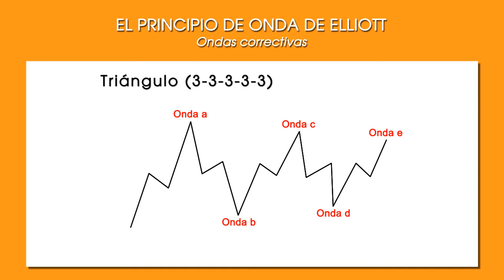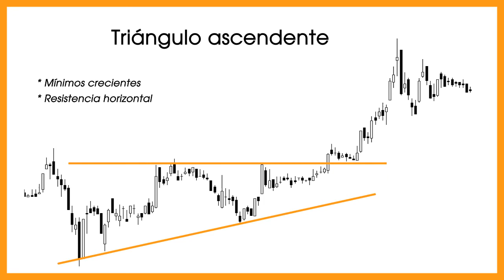El principio de Onda de Elliott -- Ondas correctivas (III)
En este programa pasamos a explicar brevemente el tercer tipo de ondas correctivas, los triángulos. Existen cuatro categorías principales de triángulos: ascendente, descendente, simétrico y expansivo.